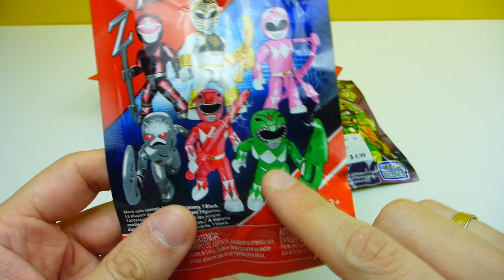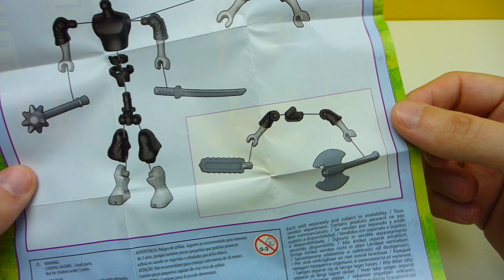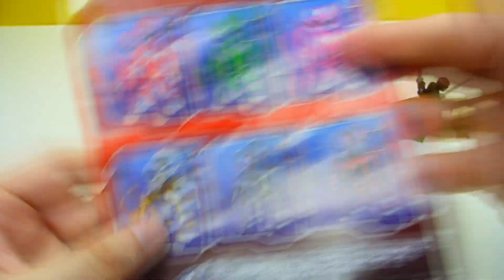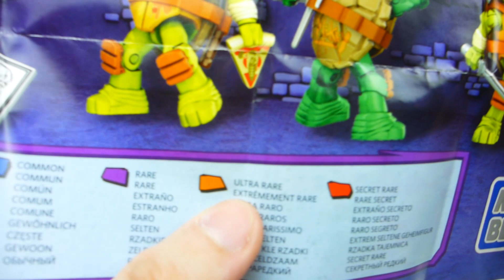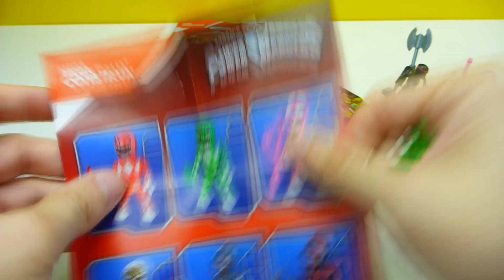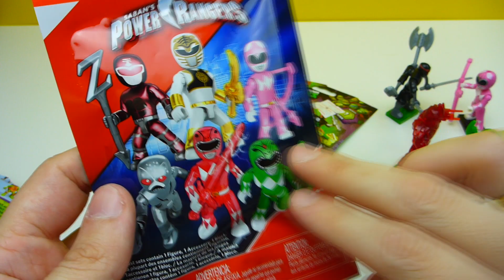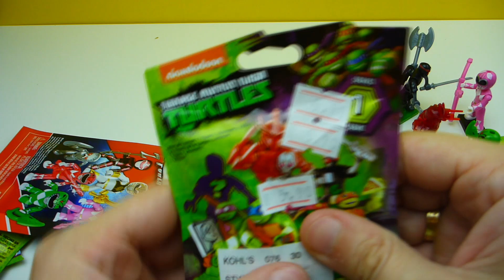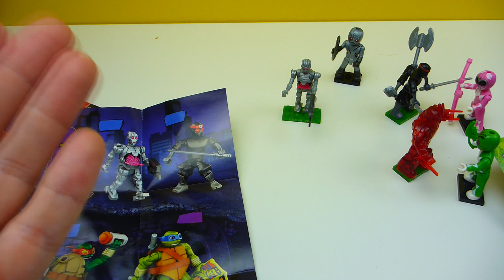פאוור ריינג'רס נגד צבי הנינג'ה מי מנצח? רק אתם קובעים את זה | שקיות הפתעה עם דמויות מגה בלוקס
היום אנחנו נראה שקיות הפתעה של פאוור ריינג'רס ושל צבי הנינג'ה ונראה איזה דמויות יותר מגניבות

קישור למוצר:

Mega Construx Power Rangers Series 1

Mega Bloks Teenage Mutant Ninja Turtles TMNT Series 1